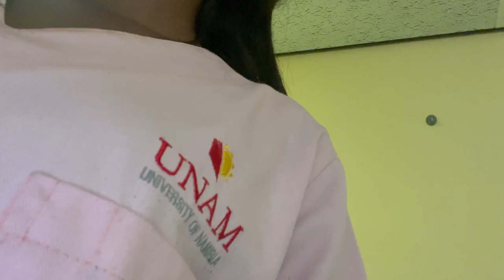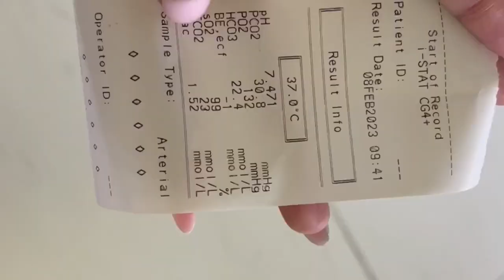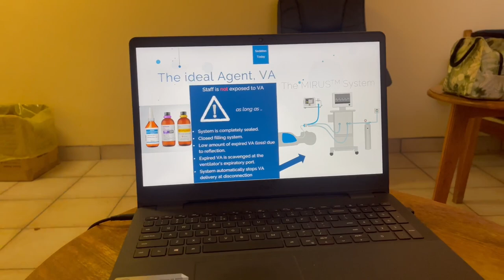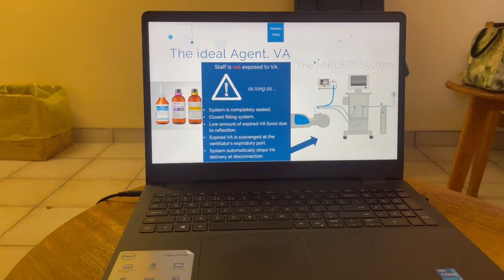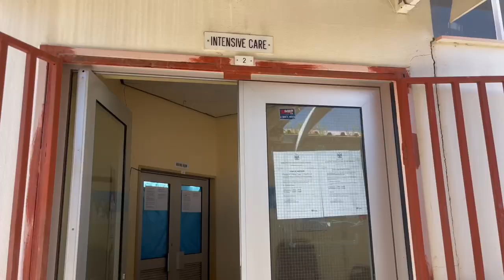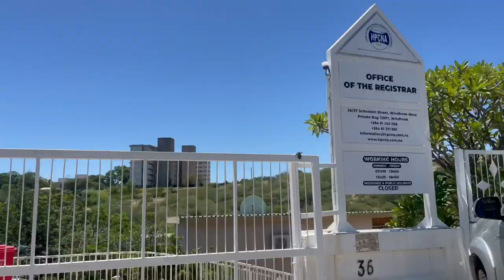VLOG || Life Immediately after internship